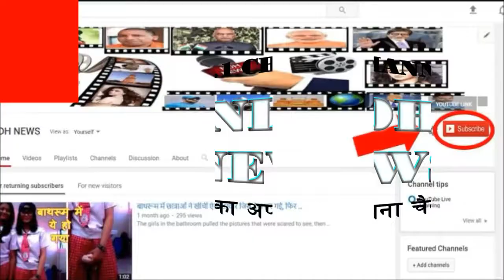मौत को सामने देख सहमा बैठा रहा ड्राइवर, ब्रेक फेल की वजह से हुआ ये भीषण हादसा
Bhopal-Nagpur national highway took place on Wednesday morning around 10.30 pm In this accident, the uncontrolled dumpper crashed three trucks and one car badly. The car broke into the middle of the dumpster and truck, and the two people aboard in it died. The dead were residents of Hoshangabad. Both have been identified as Shivprasad Laywarwal and car driver Rajesh Malaviya. The car is being reported to Shivprasad Traveling Agency. Dumpar's driver was trapped in the dump after two hours of the accident, after which he could be removed. Dragging the car ...

- According to the information received from the police, a dumpster cluttered with a ballast hit to Budni collided with a truck standing on the pier. This caused the dump driver's cabin badly damaged and the driver's feet got stuck in it.

In the meantime, due to the steering being locked and the break failed, the Dumpar did not stop and the Swift coming from the front collided with the car and dragged it